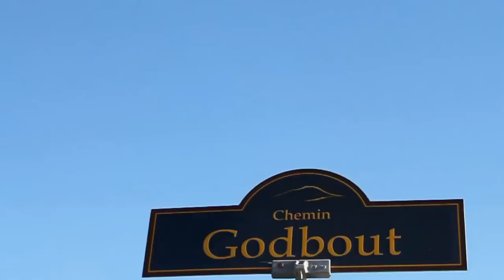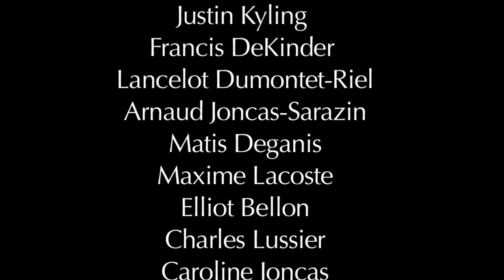Downtown Frelighsburg- Cheap Asparagus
Voici mon projet personnel qui vise à promouvoir le jeune groupe Cheap Asparagus,
J'espère que vous apprécierez votre moment de visionnement, n'hésitez pas à laisser vos commentaires !!